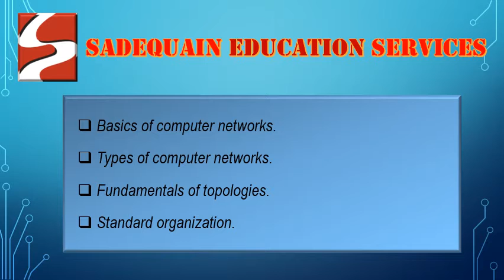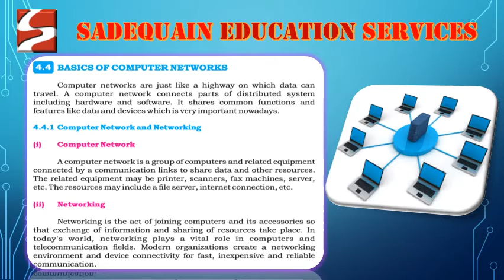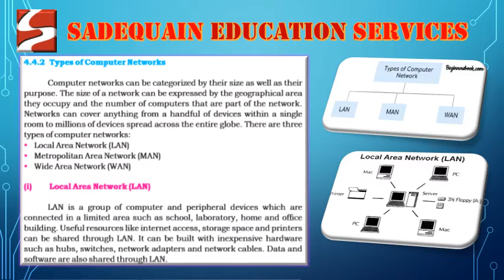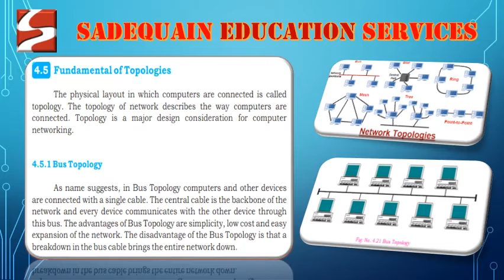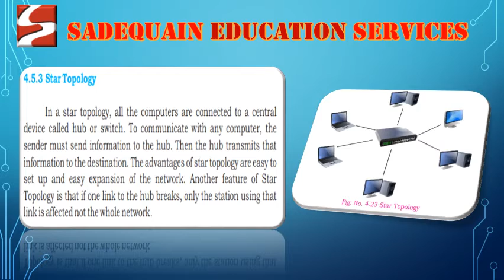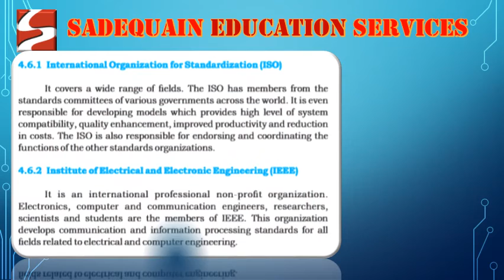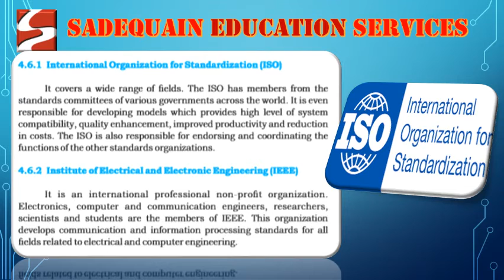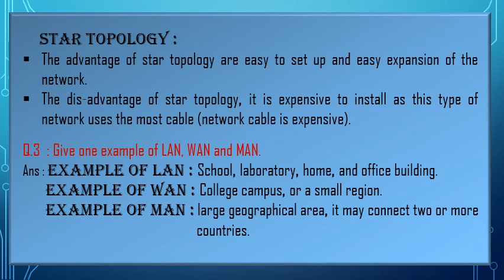Class VIII Comp Chap 4 Session 4 new book